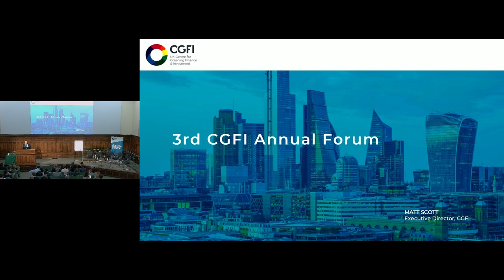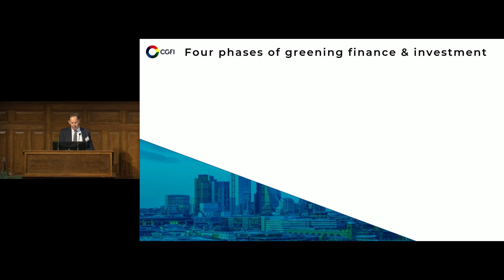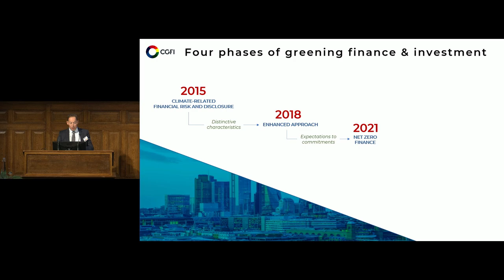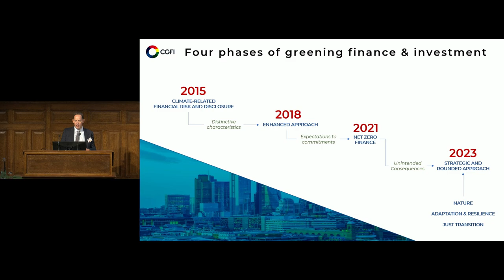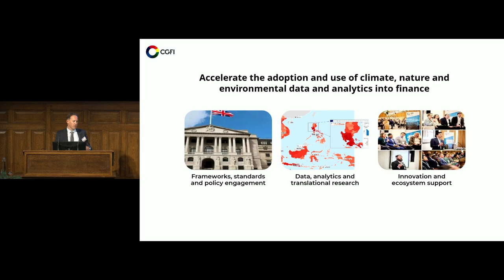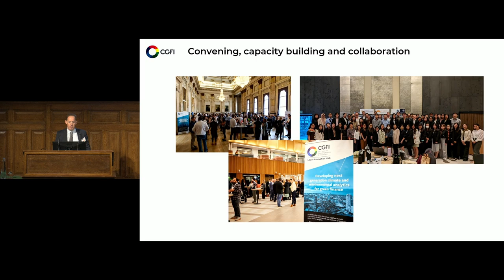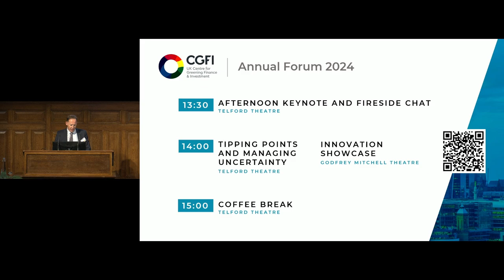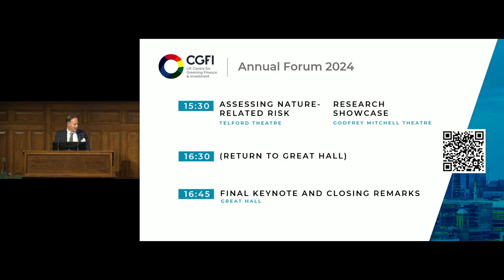CGFI Annual Forum 2024 - Welcome and Opening Keynote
Join the CGFI Annual Forum 2024 with opening remarks from Executive Director Matt Scott, and keynote from Vanessa Havard-Williams, Chair of the Transition Finance Market Review.